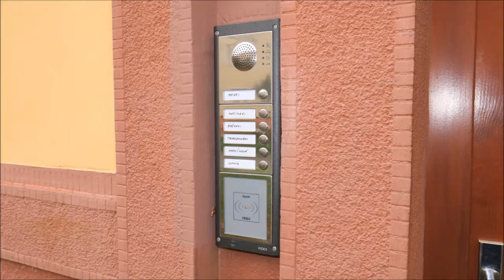Artura Krause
Hledáte byt na Dukle? Exkluzivně vám nabízíme velmi pěkný byt 3+1 včetně jeho vybavení. V bytě proběhla v minulých letech rekonstrukce. Díky ní zde vznikly tři prostorné pokoje, nadstandartní koupelna a šikovná, plně funkční kuchyň, jenž je vybavena indukční deskou, el. troubou, myčkou a velkou lednicí. Najdete zde rovněž plastová okna se žaluziemi, nové radiátory, plovoucí podlahy a obložkové posuvné dveře. Zděný byt se nachází v 2. patře, balkon je k dispozici na chodbě a k bytu náleží tři sklepy o celkové ploše 15m2. O dostatek úložného prostoru nebo umístění kol tedy nebudete mít žádnou starost. V domě se také nachází velká pračka, mandl i sušárna. Nespornou výhodou bytu je možnost kdykoliv dokoupit půdu s povolením vestavby za velmi nízký poplatek. Byt je velmi pěkně zmodernizován a majitel nabízí v ceně bytu veškeré zařízení tak, jak jej vidíte na fotografiích. Dům je po kompletní rekonstrukci, má nové stoupačky i střechu a čipový vchodový zámek. Dům je umístěn na klidném místě mimo hlavní silnice a je zde opravdu dostatek parkovacích míst. Byt nemá žádnou zástavu ani jinou právní vadu a tak je jeho koupě je naprosto bezproblémová. Prohlídkový den a přesný čas prohlídky si dohodněte s makléřem.